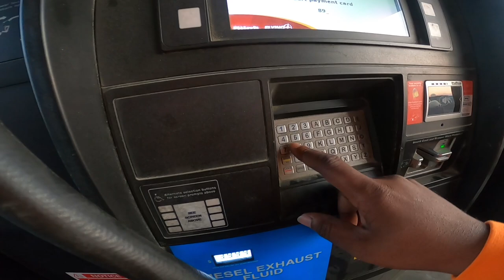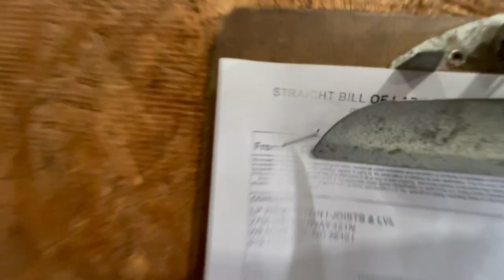How to get RICH in Truck Driving WORK WORK WORK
My Refrigerator
My Headset
My Go Pro Setup
My GPS
My Phone Mount For Recording

Blue Tiger Products. Save 10 percent off any product using my code DM012722

Mytee products is your one stop shop for all flatbed related equipment. Even hotshots.